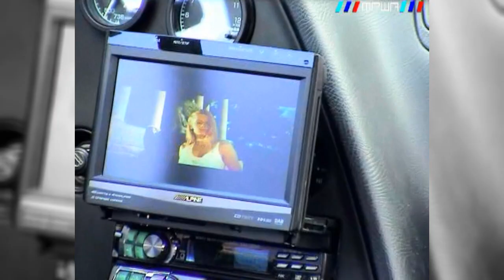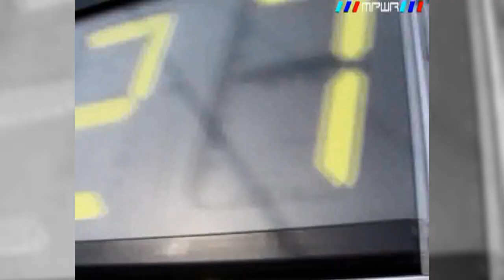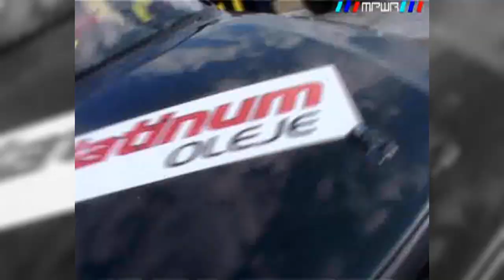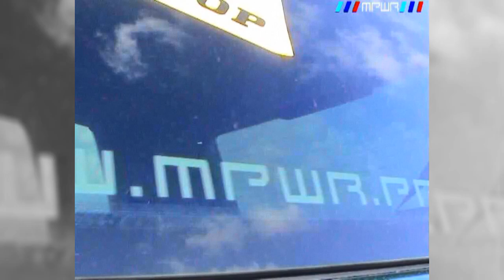Street Racing Bemowo 2004 ( Drag Racing) 1/4 mili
Zawody na 1/4 mili / Bemowo 2004 rok